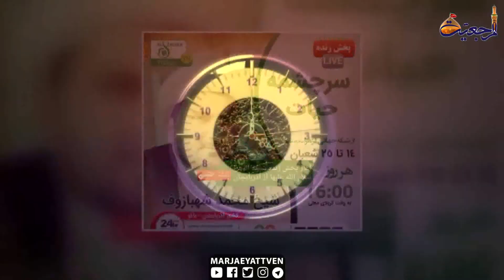Daily News, Shaban 25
Fatima Zahra Institute Gives out Food Baskets in Holy Karbala
Fourteen Infallibles Institute Finishes 20th Round of Food Distribution Program
Activities by AhlulBayt Islamic Thought Center in Baghdad
Rasul Adham Institute Dispatches 7th Round of Aids to Baghdad
Al-Zahra TV Begins Streaming in Azerbaijan